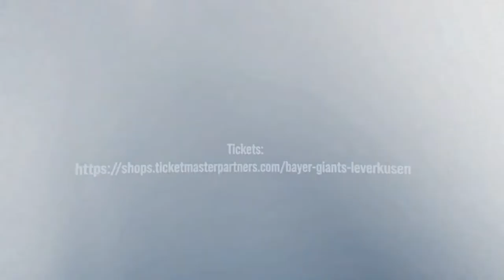BAYER GIANTS Leverkusen vs. LOK Bernau | 26. Spieltag | ProB Nord 2023/24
Der 26. Spieltag in der BARMER 2. Basketball Bundesliga ProB Nord steht an! Unsere BAYER GIANTS empfangen LOK Bernau in der Ostermann-Arena. Eure Kommentatoren sind heute Christopher Kwiotek und Hendrik Scheler. Wir wünschen viel Spaß!
Alle unsere Heimspiele in der Barmer 2. Basketball Bundesliga ProB Nord könnt ihr euch im kostenlosen Livestream auf unserem YouTube Channel anschauen.